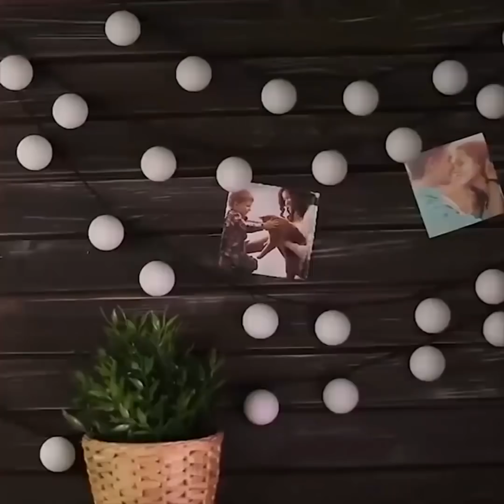20 LÁMPARAS DE BRICOLAJE TOTALMENTE HERMOSAS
¿QUIERES APRENDER A HACER TU PROPIA LÁMPARA CON ESTILO?
¿Siempre quisiste una lámpara elegante que exprese tu creatividad? ¡Mira cómo crear una lámpara adorable con vasos de plástico, botellas de plástico, cucharas, pelotas de ping pong! No te tomará mucho esfuerzo y te va a encantar el resultado.
Mira nuestro video y encuentra los siguientes tutoriales:
-Luces de pelotas de Ping Pong
Usa luces led y pelotas de ping pong para crear una decoración realmente genial que sea adorable y brillante.
-Nube brillante
Puedes hacer luces elegantes y simples usando tu imaginación y creatividad. Aquí hay algunos consejos para ti: los globos y el algodón pueden convertirse en una nube brillante, usa un frasco de vidrio y un poco de pintura para hacer una lámpara con hadas. También puedes lograr un efecto mágico genial pegando gotas de vidrio a un frasco de vidrio. ¡Enciende una luz y disfruta de la magia!
-Lámpara de globo
Crea una lámpara elegante con hilo, pegamento PVA y algo de almidón. Mezcla pegamento, almidón y agua empapa un hilo y envuélvelo alrededor de un globo. Déjalo secar y saca el globo. La pantalla para una lámpara genial está lista.
-Bola brillante

Puedes hacer una gran bola de luz que será el centro de cualquier fiesta. Solo usa luces led y vasos de plástico. Y si usas cucharas de plástico, puedes obtener un estilo de lámpara elegante y lindo.
Usando una lámpara genial, puedes hacer que tu habitación sea acogedora y linda. Usa las ideas del video y no olvides decirnos cuál es fue tu favorita en los comentarios.
Las gotas de vidrio son increíbles para decorar algunos objetos simples como jarrones. También puedes lograr un efecto mágico genial pegando gotas de vidrio a un frasco de vidrio. ¡Enciende una luz y disfruta de la magia!
¿Qué tal reciclar viejos juguetes que querías tirar?
Esta será una pieza de decoración especial en tu hogar. Tus juguetes favoritos de la infancia se pueden convertir en decoraciones increíbles para tu hogar. Haz que la lámpara aburrida sea interesante pegando figuritas alrededor de la base, luego cubre con pintura de un solo color.
¡Comparte con nosotros tu diseño de lámpara favorito en los comentarios!
MARCAS DE TIEMPO:
00:06 Luces de pelota de ping pong
00:36 Lámpara de juguetes
03:14 Nube brillante
06:37 Lámpara de vasos de plástico
07:20 Una lámpara de cucharas